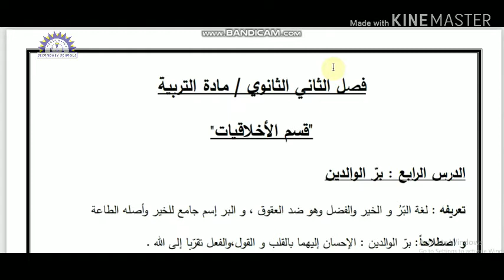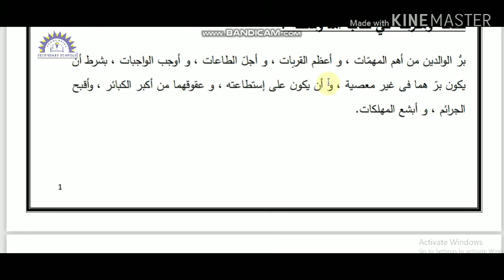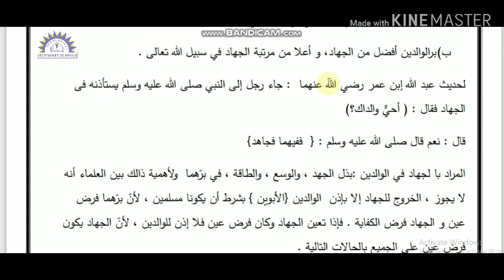التربية الصف الثاني: برالوالدين الجزء الاول